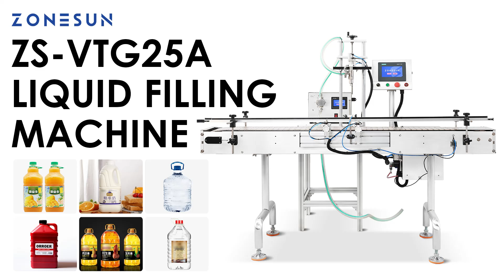How To Use ZS-VTG25A Low Viscous Liquid Filling Machine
Introducing our advanced automatic magnetic pump liquid filling machine, designed for precise and efficient filling of low-viscosity, particle-free liquids. Utilizing a microcomputer for controlling filling times, dosing accuracy, and motor speed, this machine ensures uniform filling with minimal error. It's ideal for a variety of industries, including chemicals, food and beverage, oils, and cosmetics. With a high-quality chain conveyor, adjustable speed, and user-friendly operation, it enables high production efficiency and fully automated processes to meet your production demands.